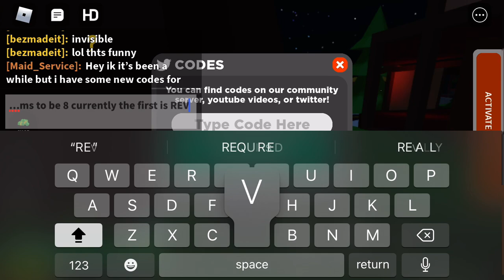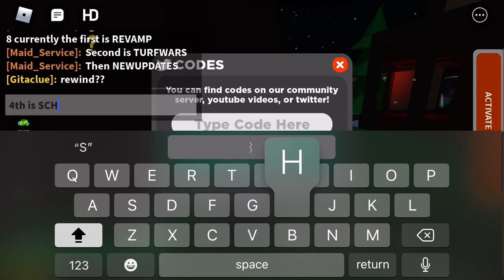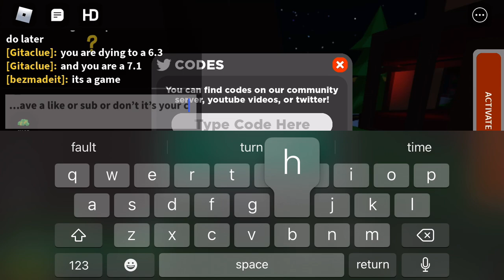Roblox: Unexpected codes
Hi Ik it’s been a while since I’ve uploaded but recently I’ve been busy but here a quick codes video for a new game called unexpected